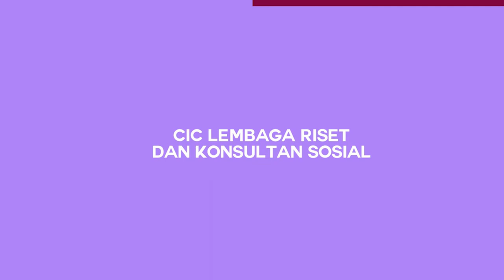GRAMEEN BANK MUHAMMAD YUNUS | PODCAST CIC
Selamat menunaikan ibadah puasa bagi para Sahabat CIC semua dimanapun anda berada!
Pada kesempatan kali ini, kami ingin membagikan sebuabh video pembelajaran kembali yang dibawakan oleh Agus Mauluddin, M.Si.
Direktur Eksekutif CIC mengenai materi dalam Sosiologi Ekonomi.

Tentu, topik yang dibahas pada video kali ini sangatlah menarik untuk disimak loh!